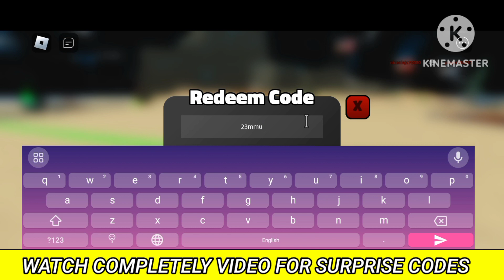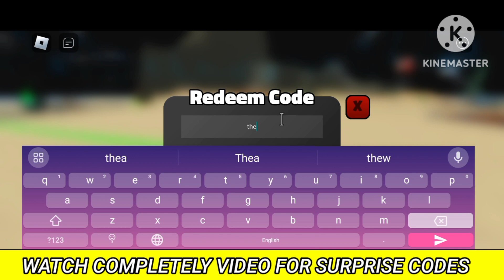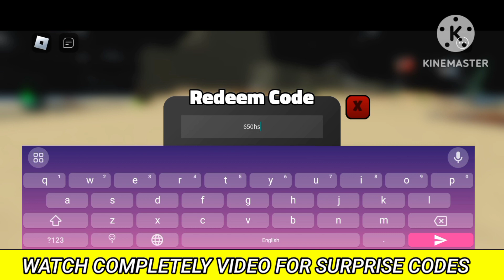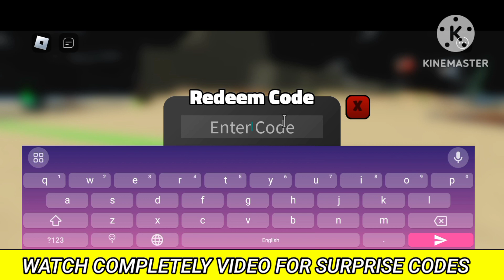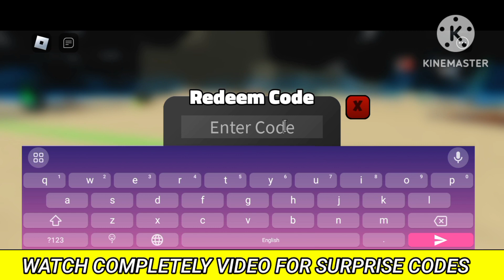⚠️New Update!!⚠️MILITARY TYCOON CODES MARCH 2024 - ROBLOX MILITARY TYCOON CODES - ROBLOX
⚠️New Update!!⚠️MILITARY TYCOON CODES MARCH 2024 - ROBLOX MILITARY TYCOON CODES - MILITARY TYCOON CODES

1.Military tycoon
2.military tycoon codes
3.codes military tycoon
4.military tycoon roblox codes
5.roblox military  tycoon codes 2024
6.military tycoon codes march 2024
7.military tycoon code
8.military tycoon codes 2024